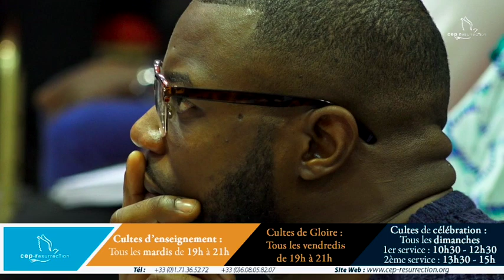Sognhy PAKA - la famille et les inquiétudes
Titre : la famille et les inquiétudes
Orateur : Sognhy PAKA
Lieu : Villeneuve-le-roi, France
Date : 08/10/2017